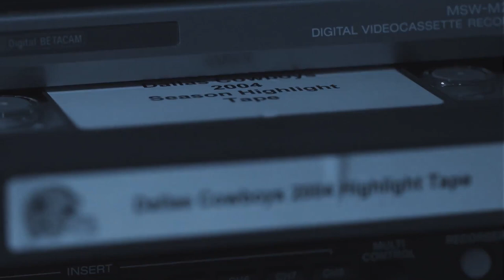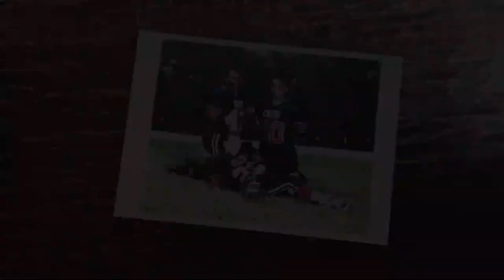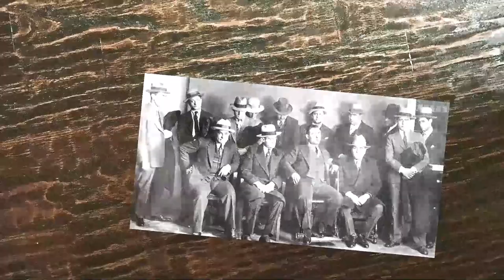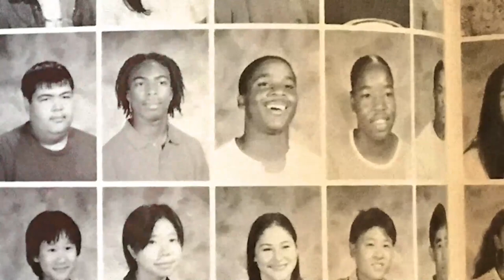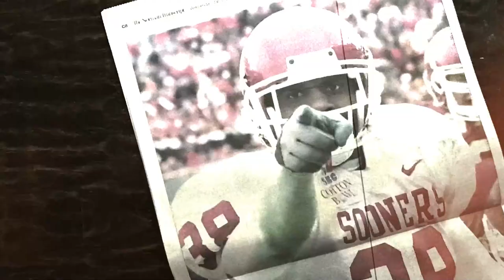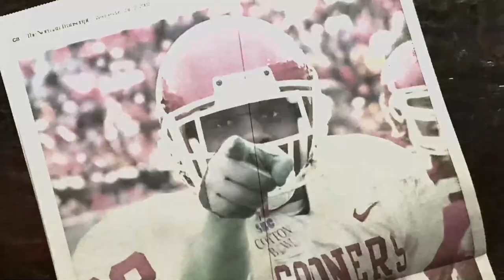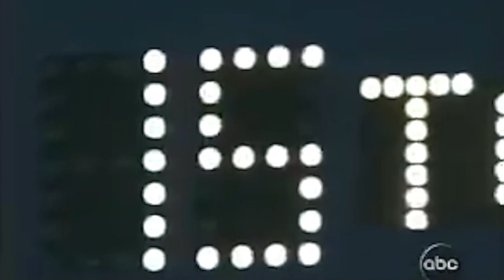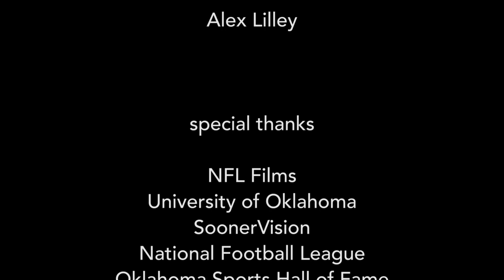8/29 LIVE Deep Blue: The Late Hit Premiere | Dallas Cowboys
The Cowboys drafted Roy Williams to be a game-changer. As it turned out, the lights-out, hard-hitting safety changed the game in more ways than one.